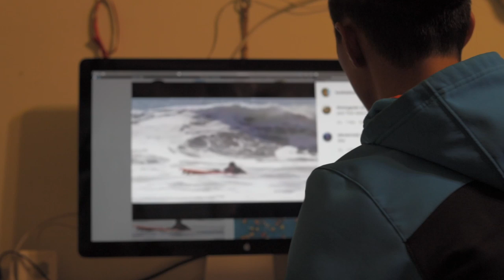Ep.1 衝浪陸上訓練｜都市浪人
武漢肺炎疫情發燒，不要浪居家隔離的時間，在家也能練衝浪！費簡單七個動作，分享給各位平常不能下水時，我是怎麼把自己體能準備好。下次衝浪，才能進管啦～～～🌊🏄‍♂️

「都市浪人」跟各位分享小弟淺薄的衝浪知識。內容將包括不住在海邊的你，該怎麼利用平日增進衝浪技巧，讓難得泡在水裡的時間更開心！

Vlogging Lens 🔭 Canon RF 15-35mm F2.8 L IS USM
Telephoto Lens 🔭 Canon EF 70-300mm F4-5.6 IS II USM
Portrait Prime 🔭 Canon EF 50mm F1.8 STM
Wide-angle Prime 🔭 Canon EF 28mm f1.8 USM
Magic Close-up 🔭 Canon EF 100mm f2.8L Marco IS USM
Camera Bag 🎒 National Geographic Walkabout Camera Backpack NG W5072